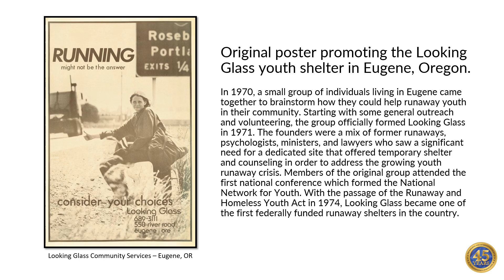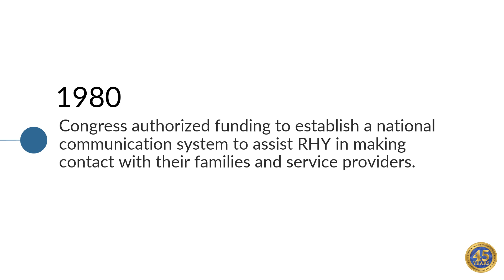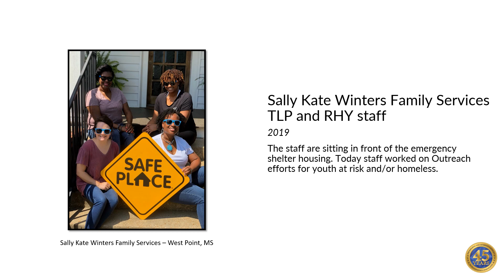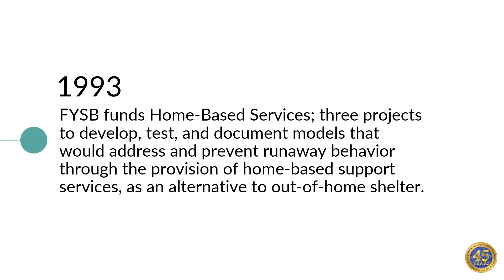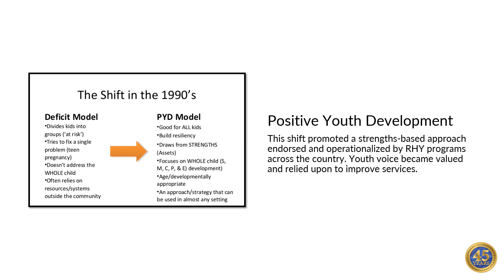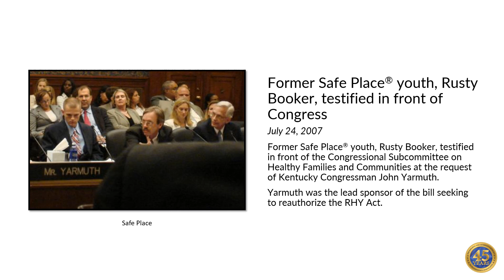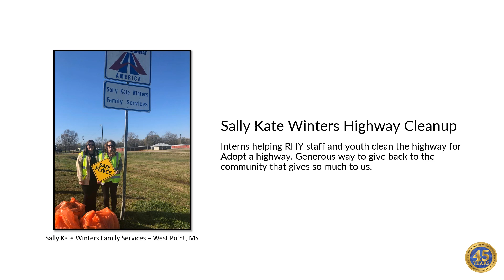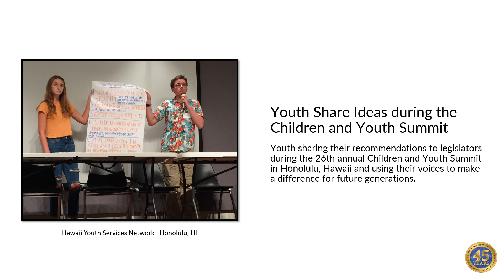RHYA45 Timeline Slideshow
The theme of the 2019 National RHY Grantees Training, "Celebrating 45 Years: Transforming the Lives of RHY," commemorates the 1974 passage of the Runaway and Homeless Youth Act (RHYA). The 2019 National RHY Grantees Training served as an opportunity to celebrate and reflect on the legacy of the RHYA. There have now been 45 years of federal RHY service programs, including all of the ones represented at the 2019 national training, making a positive difference for young people who need it most.